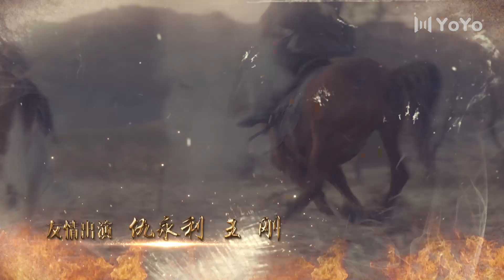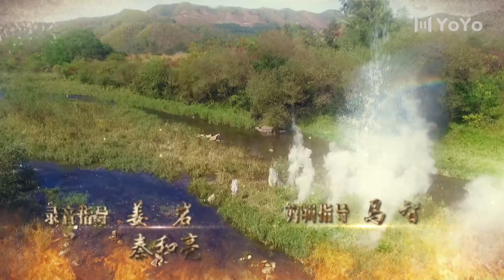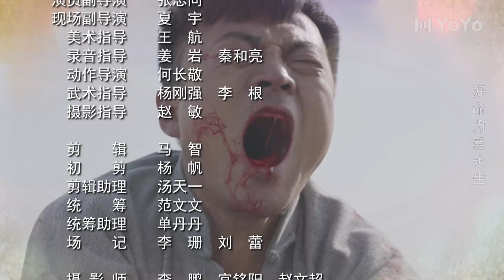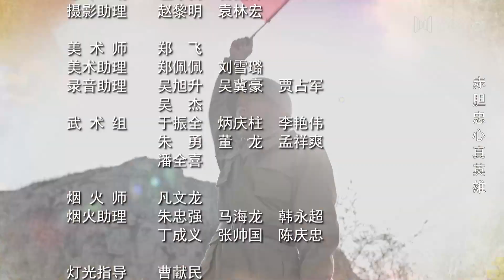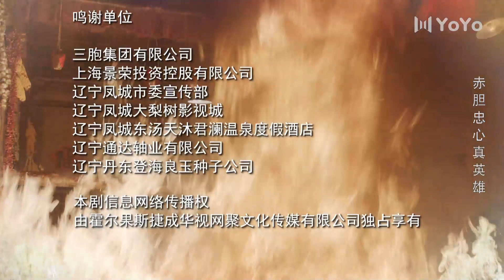【ENG SUB】丁大命EP13：丁大命听信鬼火挑唆拒绝冲喜 丁大命在鬼火身上练习扎针（林家川/朱锐/李思博/白鸽/迟嘉)